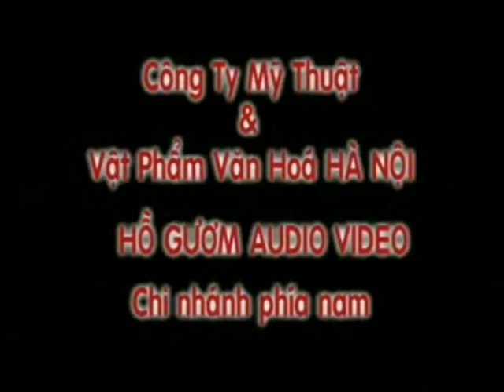trích từ album VCD Con Cò Bé Bé 05 (part 01)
1. Bố là tất cả
2. Nhong nhong nhong
3. Trăng sáng
4. Vườn cây của ba
5. Ca dao tục ngữ VN
6. Cho con
7. Em là hoa hồng nhỏ